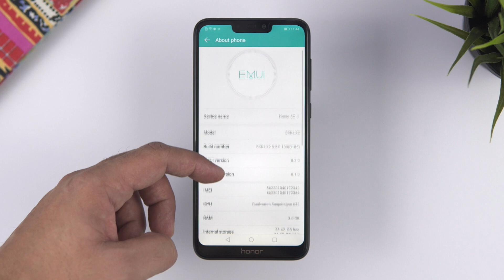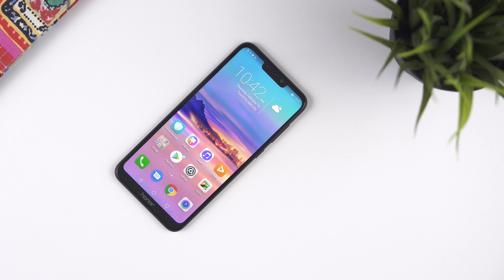Honor 8C | Unboxing and First Look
This is our Unboxing and First Look of Honor 8C.

With a powerful processor, big battery and full dual SIM support, the Honor 8C packs quite a punch.

At a price of Rs. 26,500, what does Honor 8C offer?

Music Credit